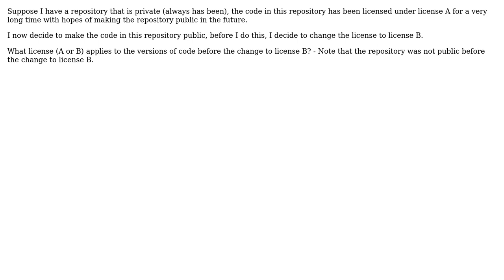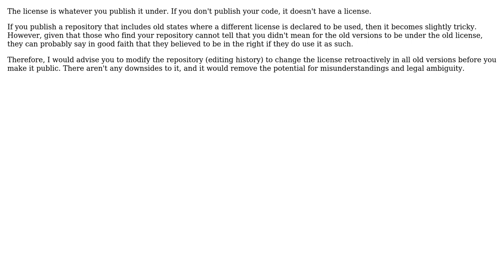Software Engineering: Changing licenses - what about older versions of the code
With thanks & praise to God, and with thanks to the many people who have made this project possible! | Content (except music & images) licensed under CC BY-SA | Music | Images & others | With thanks to user Sebastian Redl user daka and the Stack Exchange Network Trademarks are property of their respective owners. You are responsible for your own actions.